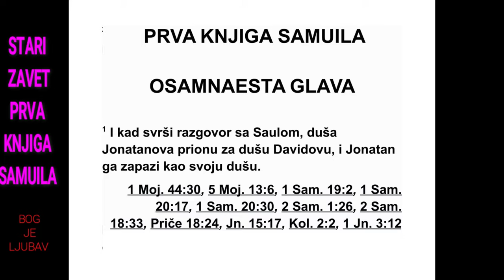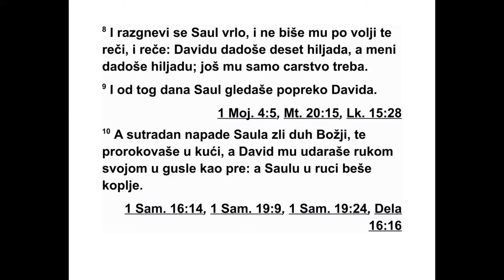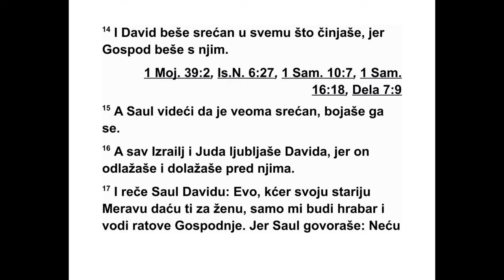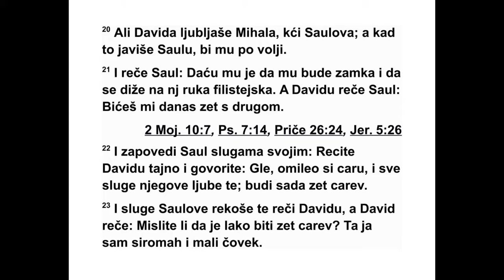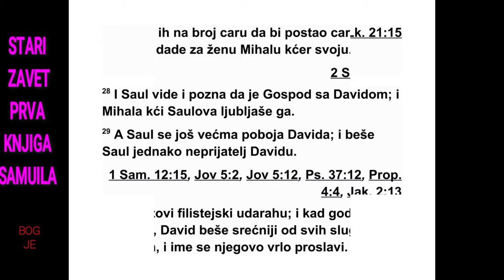PRVA KNJIGA O SAMUILA OSAMNAESTA GLAVA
18Када је Давид завршио разговор са Са -
улом, Јонатанова душа је прионула за Дави -
дову душу, и Јонатан га је заволео као своју
ду шу. 2 Тог дана Саул је узео код себе Да ви -
да и није му дао да се врати кући код свог
оца. 3 Јонатан је склопио савез с Давидом
јер га је волео као своју душу. 4 Јонатан је
скинуо огртач који је носио и дао га Давиду,
а тако и своју опрему, чак и свој мач, лук и
појас. 5 Давид је одлазио у војне походе.
Куд год би га Саул слао, он је поступао раз -
борито тако да га је Саул поставио над сво -
јим ратницима. То је било по вољи целом
на роду и свим Сауловим слугама.
6 Када би се они враћали из похода, након
што би Давид побио Филистеје, изашле би
жене из свих Израелових градова да песмом
219 1. САМУИЛОВА 17,31 - 18,6
и игром дочекају цара Саула, радосно кли чу -
ћи уз звуке даира и лауте. 7 Жене које су
сла виле победу песмом су говориле једна
другој:
„Саул поби хиљаде непријатеља, А Давид
десетине хиљада.” 8 Саул се веома разгне -
вио, јер му та песма није била по вољи и за -
то је рекао: „Давиду су дале десетине хи ља -
да, а мени су дале само хиљаде. Још му само
царство треба дати!” 9 Од тог дана Саул је
подозриво гледао Давида.
10 Следећег дана Бог је допустио да Саула
обузме зао дух тако да се Саул почео не -
обично понашати у кући - као да је пао у
про рочки занос. Давид је свирао харфу као
и раније, а Саул је у руци држао копље. 11
И Саул је бацио копље говорећи у себи:
„При бићу Давида за зид!” Али му је Давид
два пут умакао. 12 Тако је Саул почео да се
боји Давида, јер је Господ био с Давидом, а
од Саула је одступио. 13 Зато га је Саул ук -
лонио из своје близине и поставио га за по -
главара над хиљадом, тако да је Давид во -
дио народ у војне походе. 14 На свим сво јим
путевима, Давид је стално поступао раз бо -
рито и Господ је био с њим. 15 Саул је ви -
део да он поступа веома разборито и зато га
се бојао. 16 Али цео Израел и Јуда волели су
Да вида, јер их је предводио у војним похо -
дима.
17 На крају је Саул рекао Давиду: „Ево, да -
ћу ти за жену своју најстарију кћер Мераву.
Само покажи да си храбар и води Господње
ратове.” Али Саул је мислио у себи: „Нећу ја
да дигнем руку на њега, него нека Филистеји
дигну руку на њега.” 18 Давид је одговорио
Саулу: „Ко сам ја и ко је мој род, дом мог оца
у Израелу, да бих ја био царев зет?” 19 Али
кад је дошло време да се Саулова кћер Ме -
рава да Давиду, она је већ била дата Адрилу
из Авел-Меола.
20 Миха ла, Саулова кћи, волела је Давида.
Када је Саул то чуо, било му је по вољи. 21
Зато је мислио: „Даћу му њу да му буде зам -
ка и да се рука Филистеја дигне на њега.”
Та ко Саул рече Давиду: „Данас ћу ти дати
дру гу кћер и постаћеш ми зет.” 22 Тада Саул
заповеди својим слугама: „Разговарајте на -
са мо с Давидом и реците му: ‘Драг си цару и
све те његове слуге воле. Зато буди сада ца -
рев зет’.” 23 Тако су Саулове слуге пренеле
те речи Давиду, а Давид је рекао: „Мислите
ли да је лако постати царев зет? Ја сам сиро -
машан и незнатан човек!” 24 Тада су слуге
обавестиле Саула: „Тако је рекао Давид.”
25 Саул је онда рекао: „Овако кажите Да -
виду: ‘Цар не жели новац за невесту, него
сто филистејских обрезака, како би се цар
ос ветио својим непријатељима’.” Саул је ми -
слио да ће Давид погинути од руке Фили сте -
ја. 26 Када су слуге јавиле Давиду те речи,
Давиду је било по вољи да постане царев
зет. Још пре одређеног рока, 27 Давид се
спремио са својим људима па отишао и по -
био двеста Филистеја. Затим је донео њихо -
ве обреске и предао цару на број, како би
постао царев зет. Тада му је Саул дао своју
кћер Михалу за жену. 28 Саул је јасно видео
да је Господ с Давидом. А Михала, Саулова
кћи, волела је Давида. 29 Саул се све више
пла шио Давида и од тада па до краја свог
живота био му је непријатељ.
30 Када би филистејски кнезови излазили
у војне походе, Давид би сваки пут поступао
разборитије од свих Саулових слугу. Тако је
његово име постало веома славно.